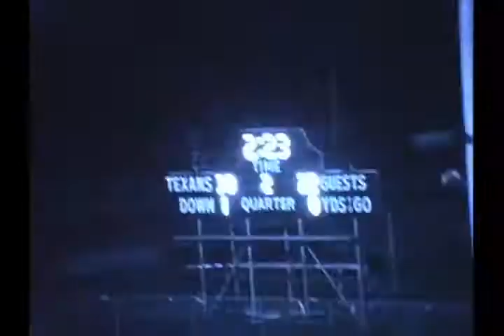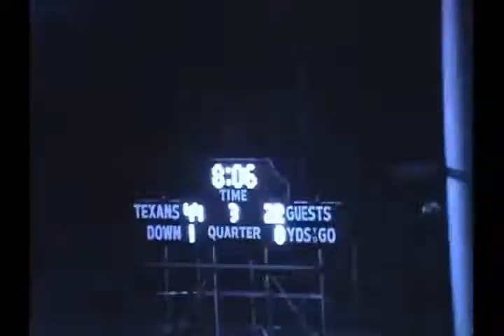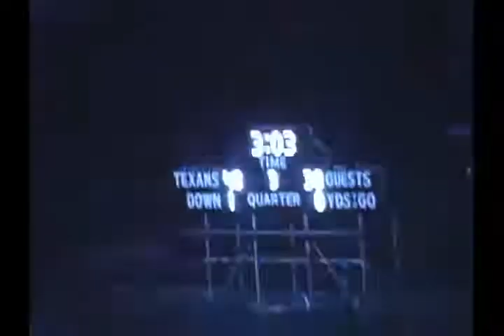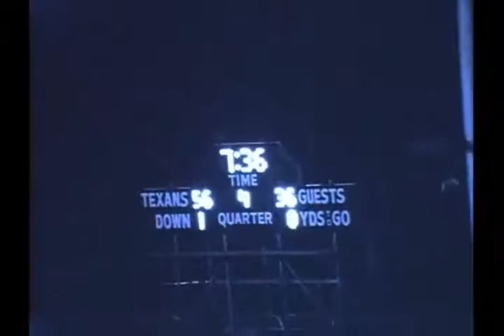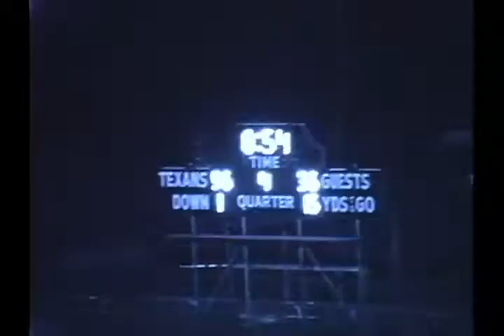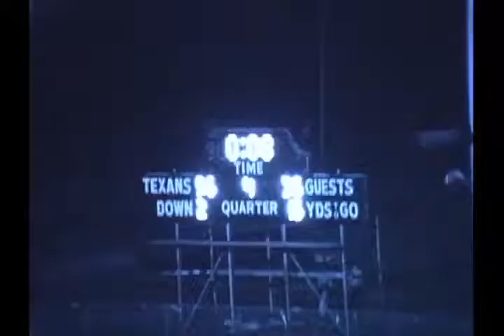1981 State Game: Whitharral 56 Mullin 36 (part)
1981 Texas high school six-man football state championship game between Whitharral and Mullin played in Stephenville, TX at Tarleton State University.  This is only one reel of two and has little over the last half of the game.  Missing 1st and part of the 2nd quarters.
Whitharral is in White
Mullin is in Purple (dark)